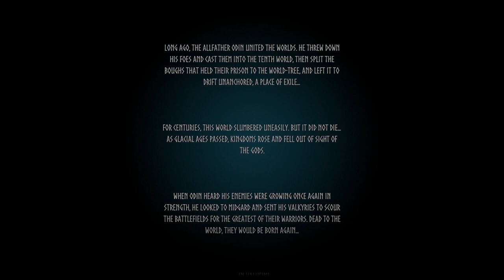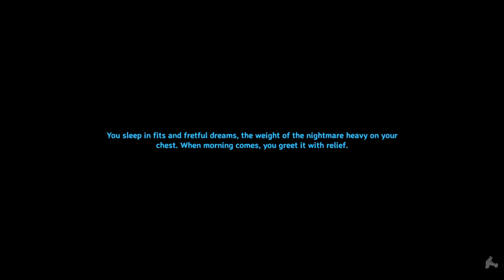[Vermin] Valheim | Hailing from clan Ratatoskr [18/12/2022]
We are back and ready for it all over again... fresh new characters! fresh new world!